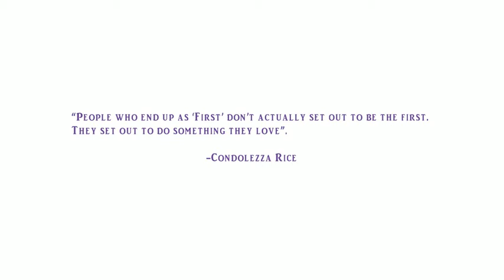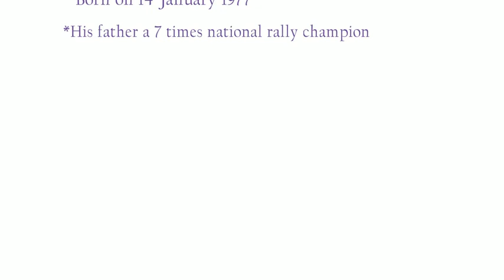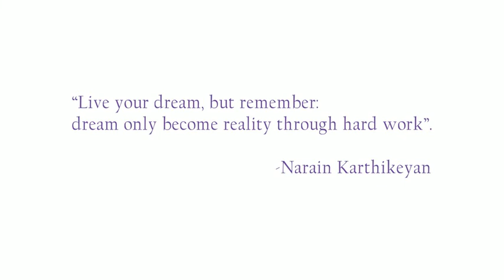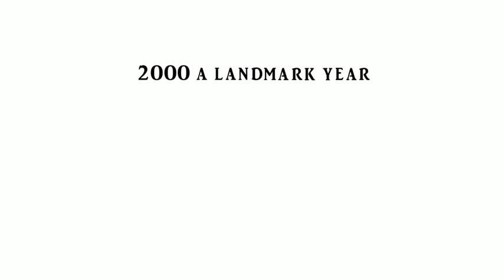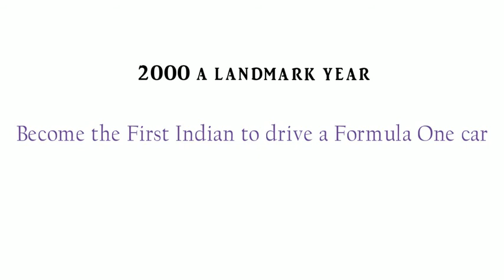Motivational Stories (Manipuri): Narain Karthikeyan-The Fastest Indian in the World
This video will tell you the story of Narain Karthikeyan, the first Indian to have driven the Formula One car. Hope that you will enjoy the video.